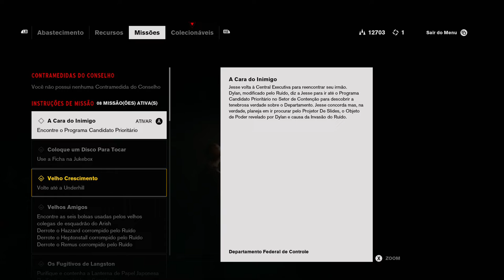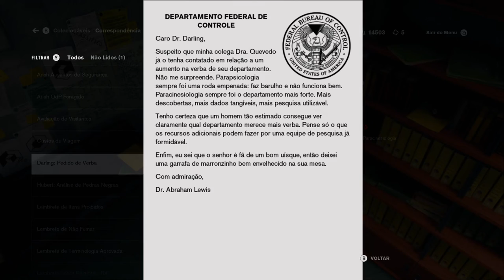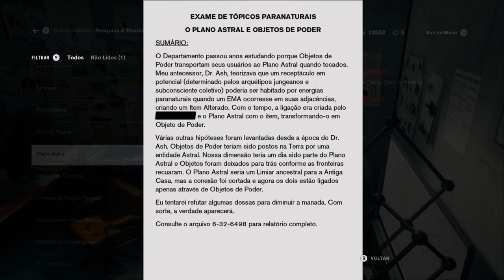Control - Mofo-1 On Xbox One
Jesse descobre o Limiar Ativo embaixo da Central de Pesquisa e a pesquisadora Dra. Underhill está trabalhando lá.

A Dra. então pede para Jesse para ela recolher amostras do Fungo que permitirão um estudo mais aprofundado sobre o Limiar Ativo.

Jesse encontra uma planta gigantesca conhecida como Mofo.